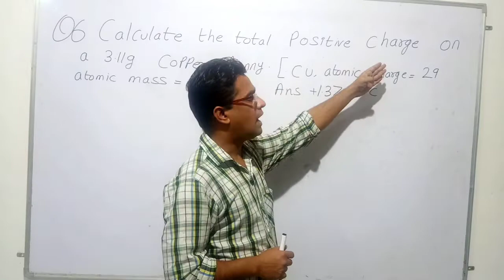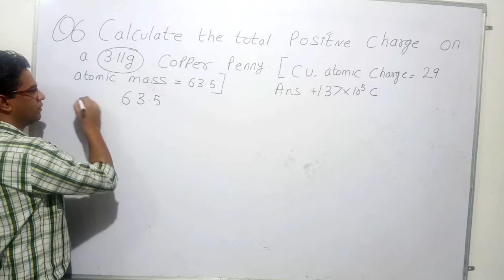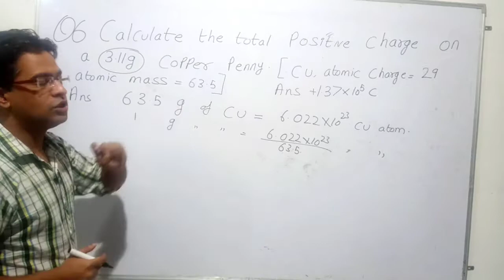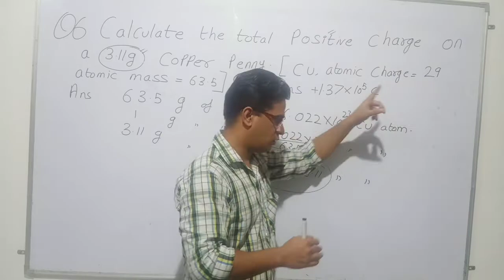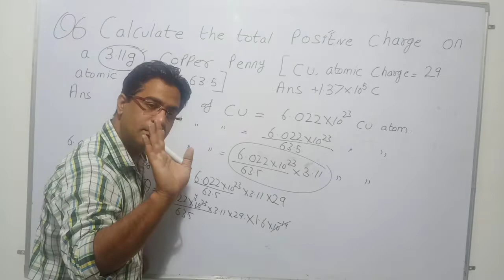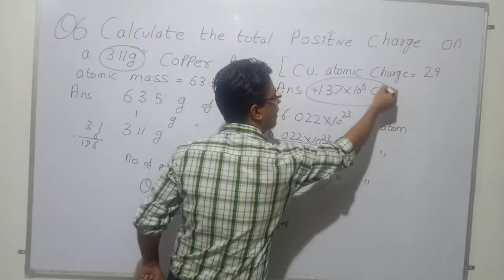Q.6 || Quantization of charge || Electrostatics || class 12 || unit-1